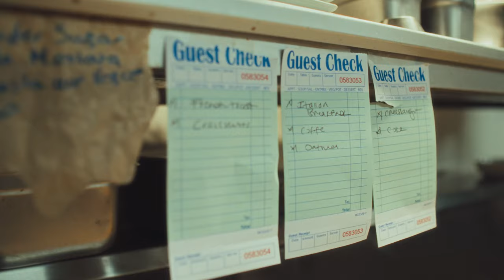Welcome To Mustard Mike's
Welcome to Mustard Mike's. This year we'll be serving you 3 delicious EP's - Breakfast, Lunch, and Dinner. We're going to start off Breakfast with one of our signature dishes, “Pasadena”, coming to you Friday 3/29. Mahalo!

Directed by Nicole Lipp @flowerhitsthebigtime
Concept by: Quinn XCII, Jesse Coren, Daisy Tom
Producers: Michael Lipp @productiondaddy, Daisy Tom, Jesse Coren
Production Company: AYF Media @AYF.media
Production Coordinator: Marti Hoyos @martihoyos
Director of Photography: Kyle Hartman @kylehartmandp
1st AC: Andy Trimbach @andytrimbach
Camera Utility/DIT: Bob Geile @idahobob
Gaffer: Alex Van Brande @alexvanbrande @toybox.rentals
Best Boy Electric: Steve Mangurten @dirt_mangurt
Key Grip: Ben Higginbotham @benhiggmedia
Production Designer: Maya Sassoon @massoonn
Art Director: Christian Rivas @chrisrivas_n.h
Grooming: Euni Lee @beautybyeuni
Sound design: Michael Lipp @productiondaddy
Colorist: Dan Edwards @edwardsdan
Management Company: Mutual Friends @mutualfrnds